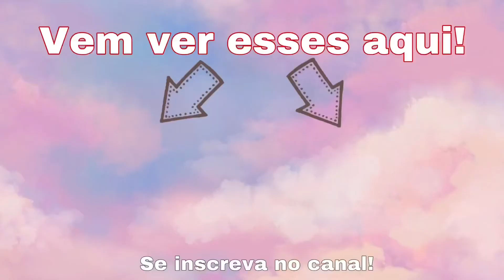Top 5 perfumes Avon para o Inverno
Conta pra mim: você tem algum desses?

⤵️comenta aqui o que mais você quer ver